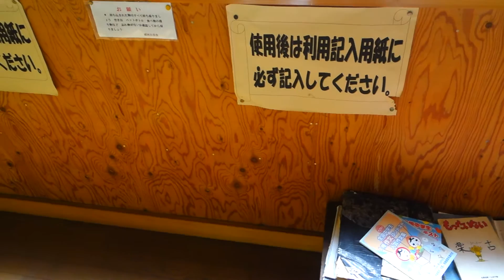楽古山荘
北海道　日高山脈　楽古岳（ラッコだけ）　楽古山荘